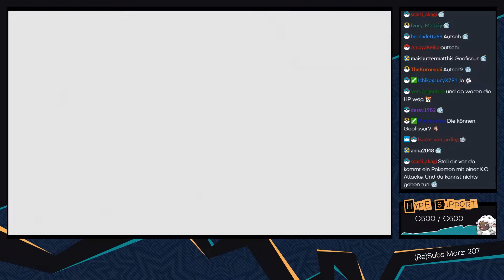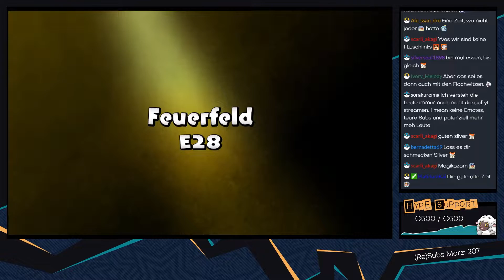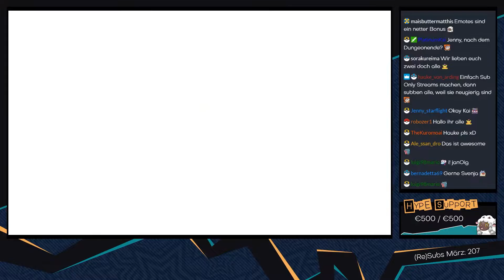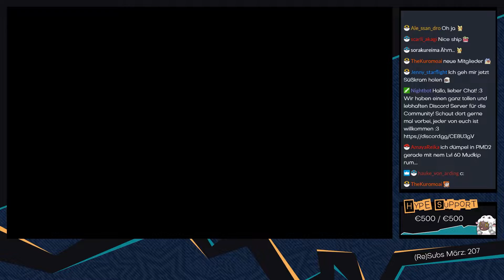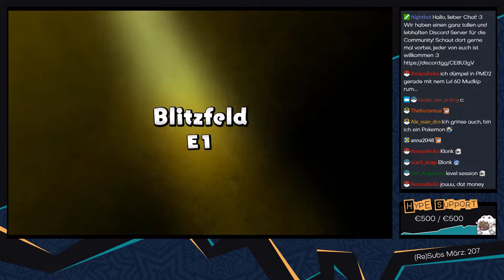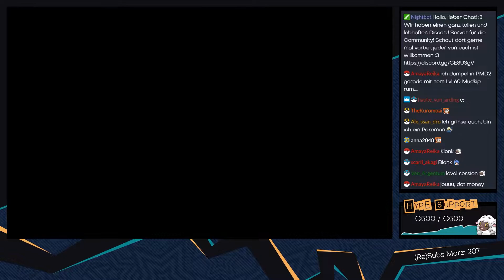Pokémon Mystery Dungeon: Retterteam DX [Livestream] - #51 - Feuriger Bosskampf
► Am Ende des Feuerbergs wartet ein mächtiger Gegner auf uns :3